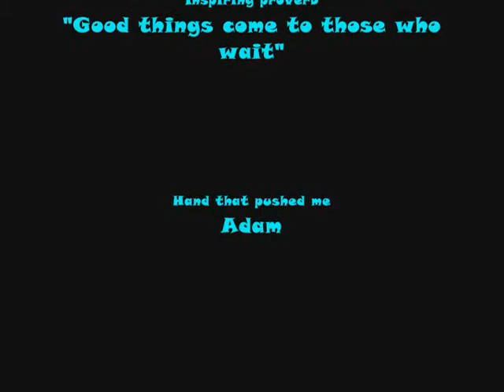"Good things come to those who wait" (proverb parody)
This is a parody of a proverb I heard a lot and never really understood, this is what I got from it, tell me what you guys think

Hope You enjoy, yes there will be more, just keep checkin ;)
Like it If you Do
Favorite if it is
Comment if you feel it

Pwetty Pwease:
Don't reply to Spam/haters/trolls (a.k.a Don't Feed The Trolls)
Don't Boast about your channel or try to advertise in anyway
Respect One another
-If anyone ceases to follow the above please just thumbs down or flag their comment (Let everybody stay happy in da comments :3 )
Compliments and Suggestions are always appreciated
 -Goooo Bye